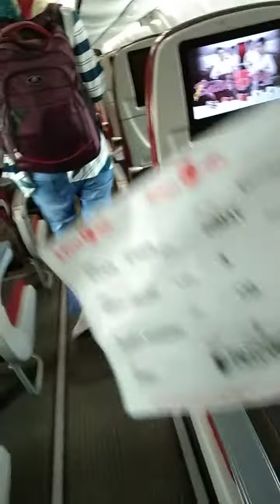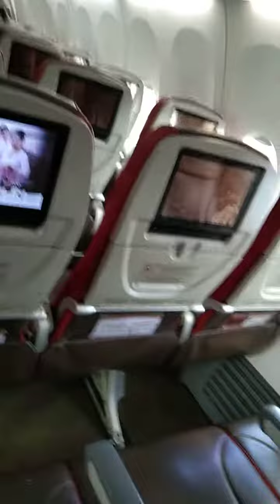langkah ke 2 ,